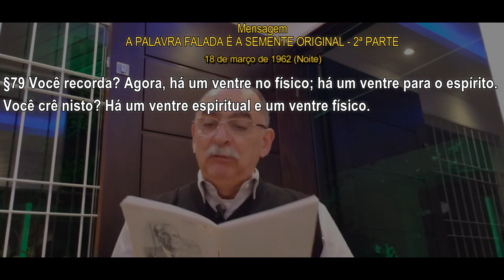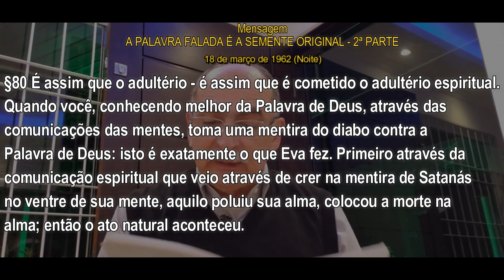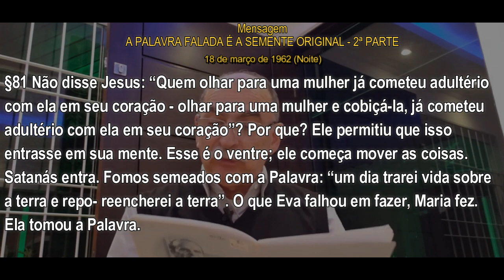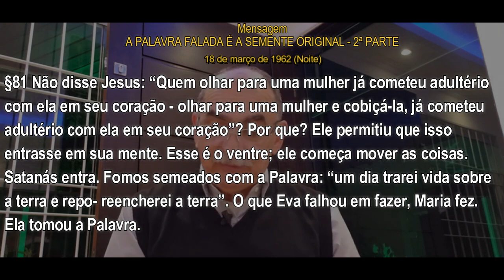#557 Comentários com Pr. Júlio César Santos | O Ventre Para o Espírito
Citações da Mensagem - A PALAVRA FALADA É A SEMENTE ORIGINAL - 2ª PARTE -18/03/1962 (Noite)
§79 - 82
📖 Escritura -  Tiago 1:12-15